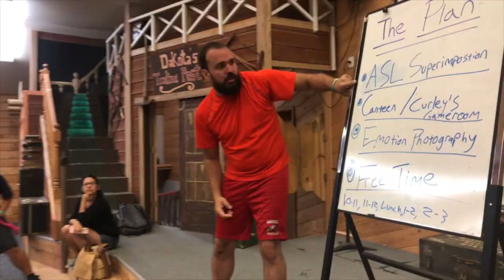DYLC 2019, Wednesday June 10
DYLC